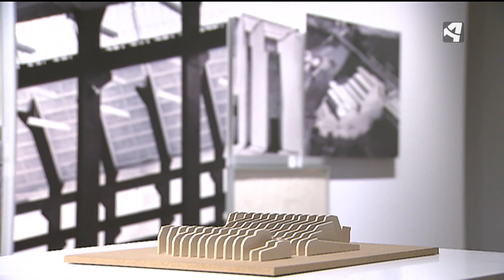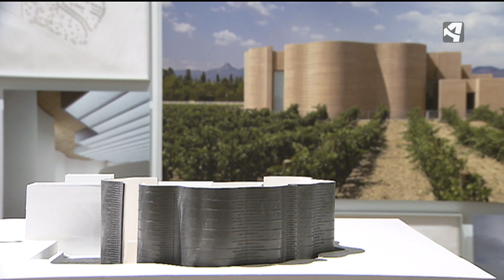LA ARQUITECTURA SEGÚN MONEO